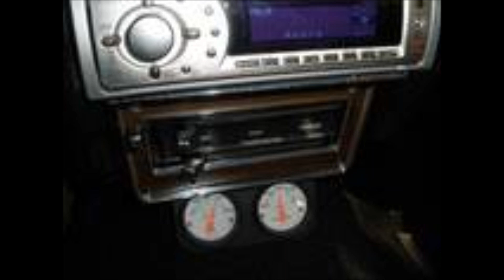Radio Radio What Would Life Be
Marconi and Radio ,November 22, 1899...The Marconi Wireless Company of America, the world's first radio company, was incorporated in New Jersey,,,,,,,,,,,,,,,What Would Life Be?